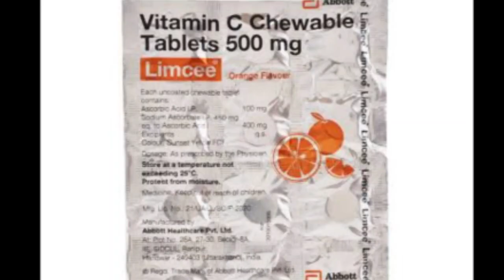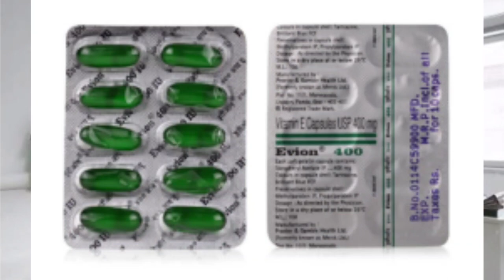Corona me kuch vitamin helpful hai